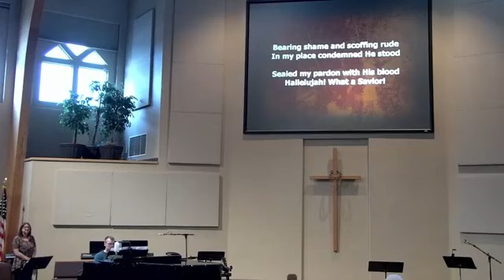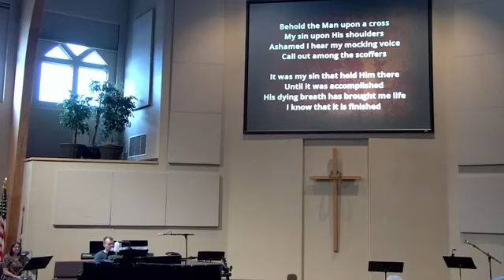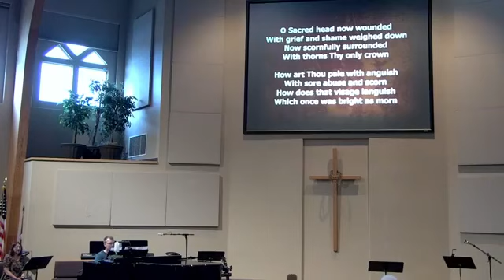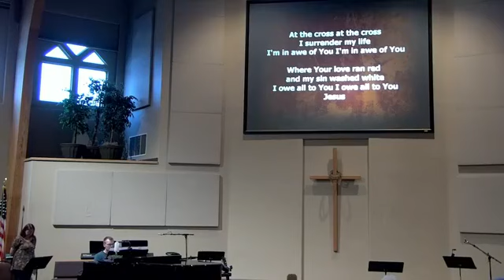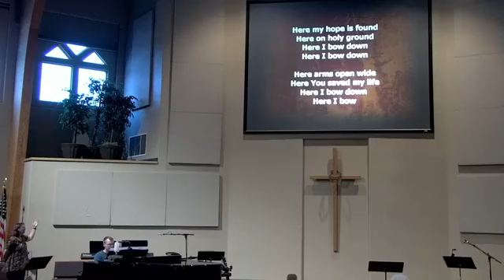LCOG Maundy-Thursday Service 2021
Maundy Thursday Service at Lynchwood Church of God
Portland, OR